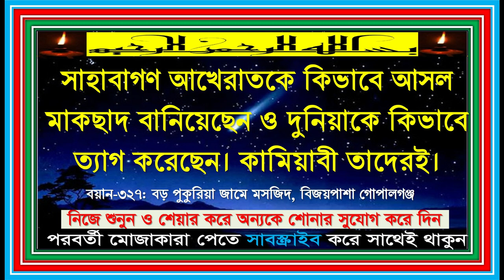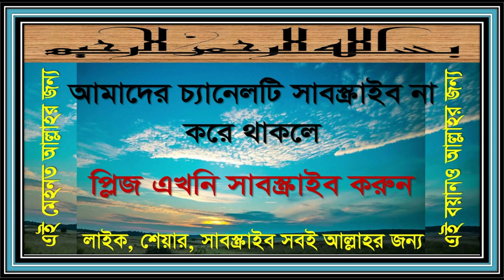৩২৭. সাহাবাগণ দুনিয়াকে কিভাবে ত্যাগ করেছেন ও আখেরাতকে কিভাবে আসল মাকছাদ বানিয়েছেন।